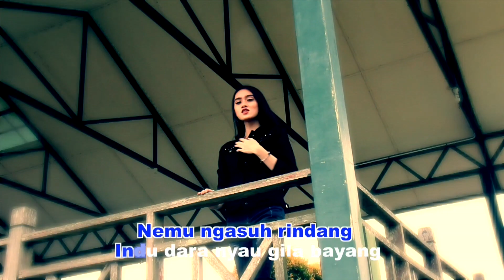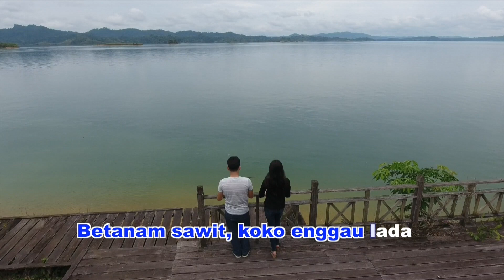MEREDITH B_BUJANG KEPAYANG (KARAOKE)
LEKA/TIUN: OLIVER OCHSP
MUSIC ARRANGER: OLIVER OCHSP
GUITAR WORK: OLIVER OCHSP
KELUARAN & EDARAN : OCH SOUND PRODUCTION